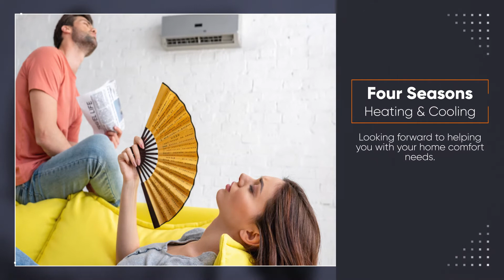HVAC Chicago 2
HVAC